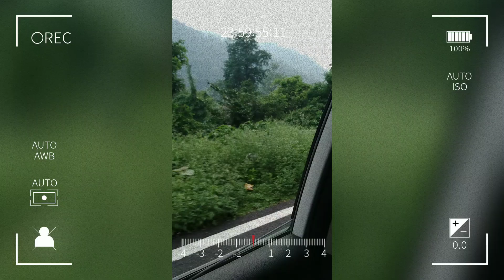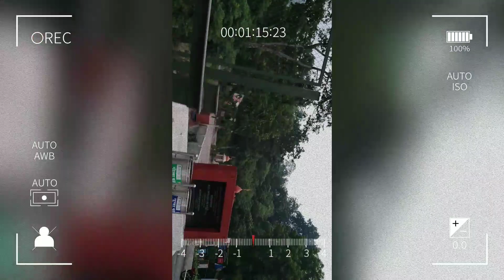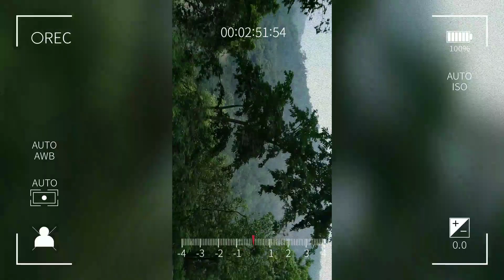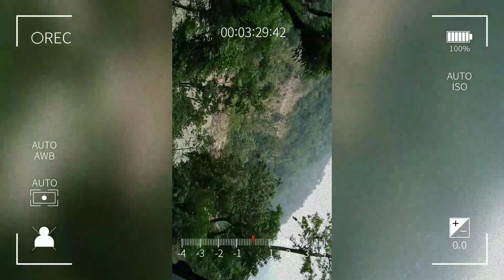Very Dangerous way ,Pahad traveling, Pahad road Record my mobile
pahad k rasto ki video